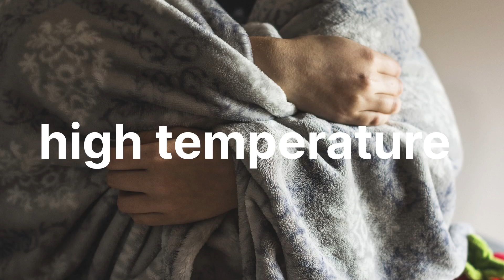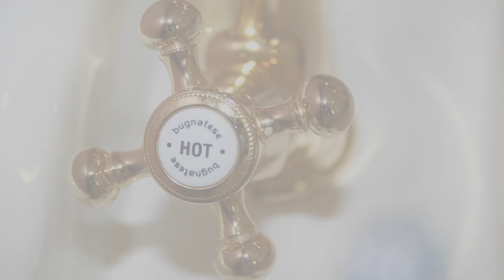Facts about CLIMATE / Facts of weather / Earthquake/tornado/ Zuni fact tech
In this video you will come know some interesting facts about climate ..the country where most of the earthquake estimated..facts about clouds and rainbow..these facts are really going to increase your knowledge ..so stay tuned for more videos..
1)This video has no negative impact on the original works..
2) This video is also for teaching purposes..
3) It is not transformative in nature.
4)I only used bits and pieces of videos to get the point across where necessary..
5)Some images are also used just for giving the clearance about the topic to the viewers..